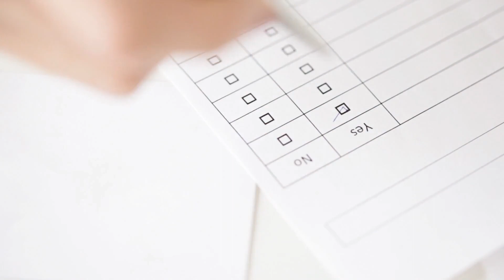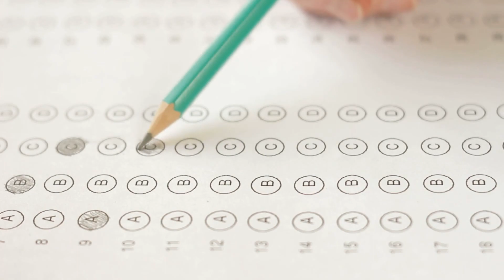The Game starts after your Graduation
I had no idea what to do after school.
Should I work, travel, or study?

Whatever you choose, the most important thing is enjoying the journey.
I took all three paths, and each taught me a lot, but I wouldn't have made it without turning every step into a game.